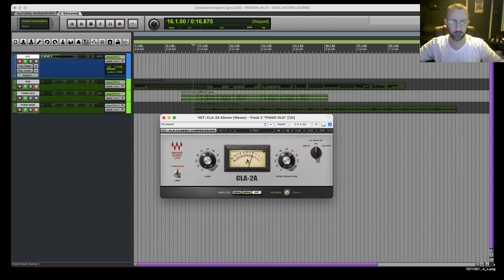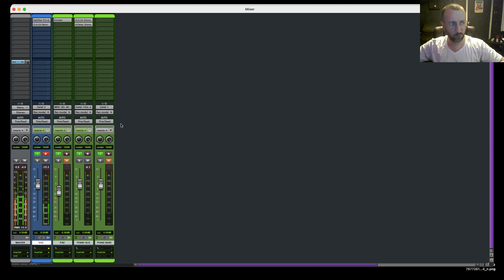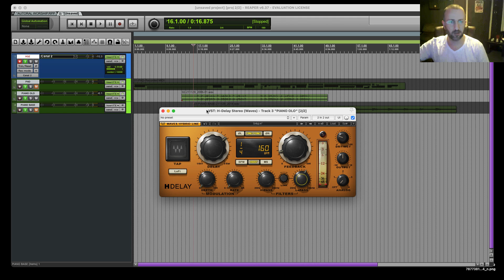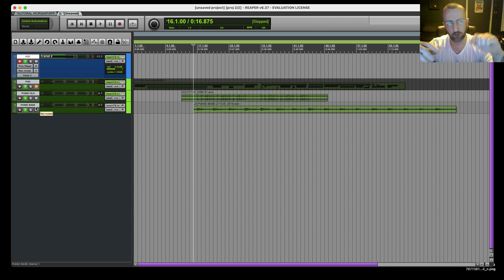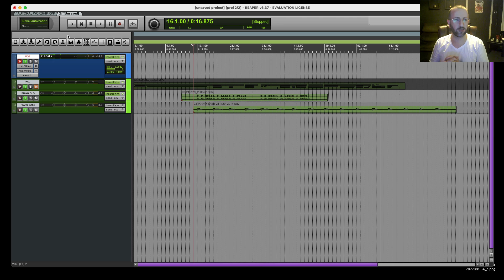Piano Worship - Como deixar parecido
Fala galera nesse video mostro como criar um timbre de piano Worship.